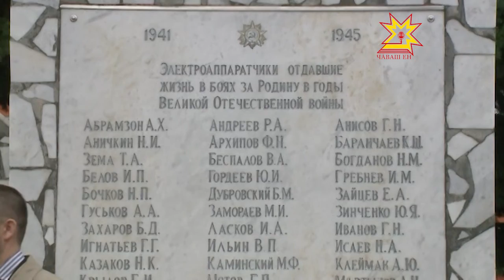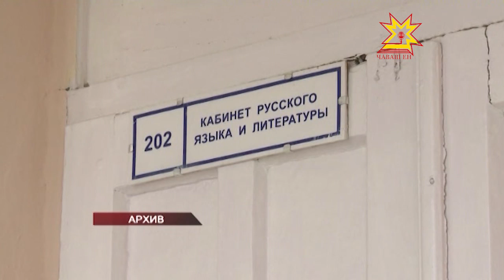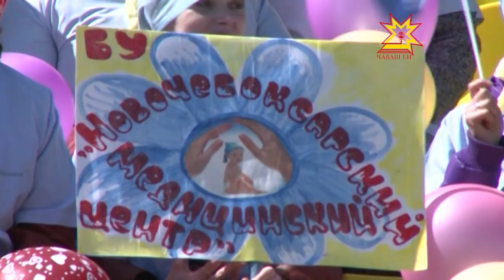Республика 08.05.2013 (на чувашском)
В выпуске:
- Госпитальте вилнĕ салтаксене асăнса чечек хучĕç
- Етĕрне тата Хĕрлĕ Чутай ветеранĕсене уявпа саламларĕç
- Çĕнĕ Шупашкарта «Грани» хаçат парнисемшĕн çăмăл атлетика енĕпе ăмăрту иртрĕ
- Пултаруллă ачасем валли Г.С. Лебедев ячĕллĕ наци интернат шкулĕ пулать
- Çĕнтерÿ кунĕнчи тĕп мероприятисем
- Общество канашĕ патрульпе пост службин ĕçĕ-хĕлĕпе паллашрĕ
- Шупашкарти электроаппаратура завочĕн ветеранĕсене Çĕнтерÿ кунĕпе саламларĕç